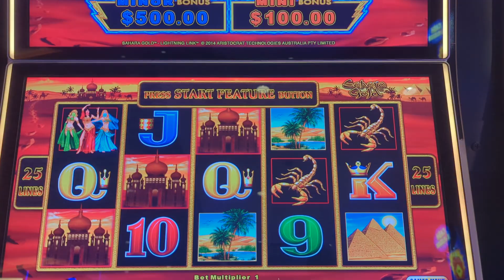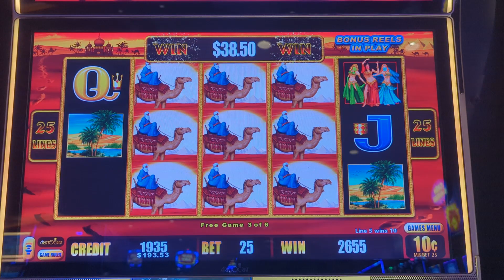Is Sahara Gold Lightning Link the best or what?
Join the fun of slotting thru life with August Twin 412 Slots! FU DAO LE, Rakin' Bacon, Dragon Link, Lightning Cash, Lightning Link, BAO ZHU ZHAO FU, high limit slots, old school classic slots and more! 👀

©All uploads are the intellectual property of August Twin Slots.  You do not have permission to re-use any part of this upload without prior written consent.